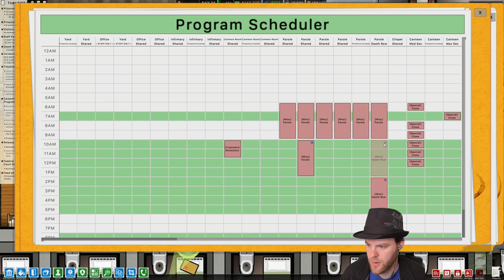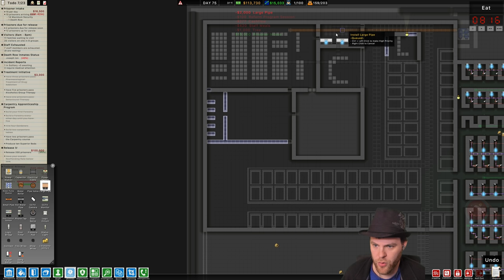Prison Architect Season 4 - Ep 35 - A Whole New Wing - Gameplay (1440p)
Prison Architect Season 4 - Episode 35: A grand new place is under construction! We've turned on every optional feature, and a few Mutators! This series continues LIVE and posts edited versions of the live streams here on YouTube - you can catch all the action live on Twitch

MODS: Just "All In One Deluxe Edition" and "No Stump"

HOTTIPS! CHANNEL REBRANDED!

If you enjoy this content, you'll probably like the previous Prison Architect Projects I've done! See the playlists below:

BUY Prison Architect and support Charlie at the same time by buying it on Humble!

MB: ASUS Maximus X Hero
CPU: Intel i7-8700K OC @4.8ghz
Cooler: Corsair H100i GTX Liquid Cooler
RAM: 32GB G.Skill Ripjaws V 3200C14
Video Card: Asus Geforce GTX 1080Ti STRIX-Gaming (12GB)